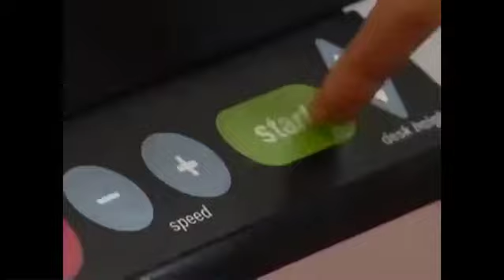Heather Leigh Resume DVD 2011